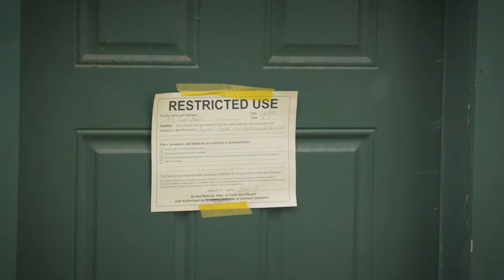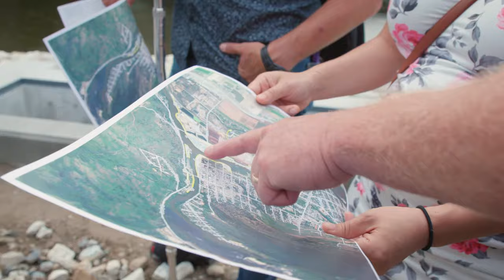Flood Mitigation in Grand Forks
In 2018, the spring thaw caused catastrophic flooding in Grand Forks. Many people lost their homes, businesses, and livelihoods. Six years later, the community has come a long way towards recovery and built up resilience to handle extreme weather in the future.